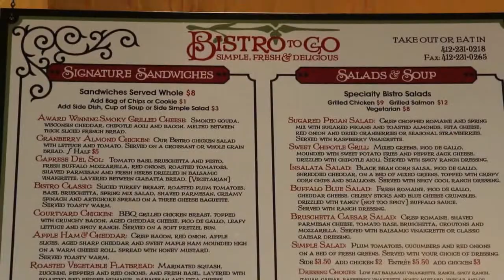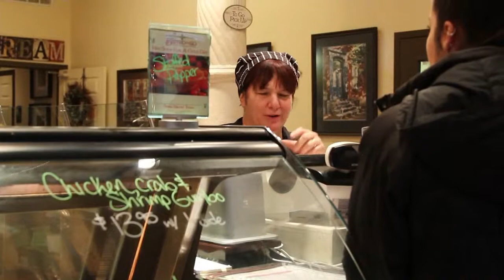Pittsburgh's Very Own Faith Cafe | Real Life Today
Sometimes, the easiest way to show the love of Jesus is just through a good meal and friendship! Chef Nikki Heckman has done just that for her community in the North Side of Pittsburgh.